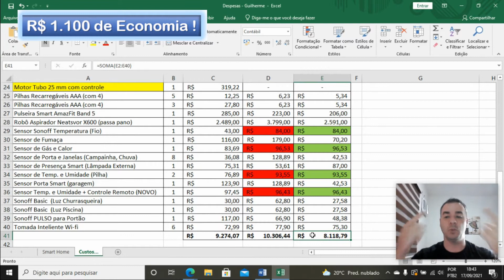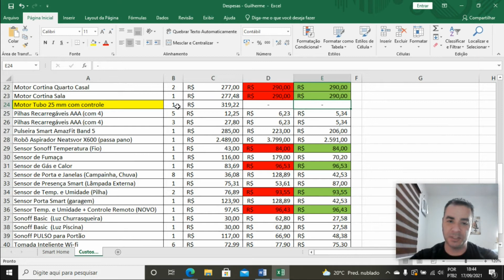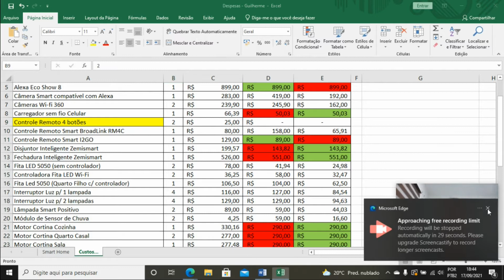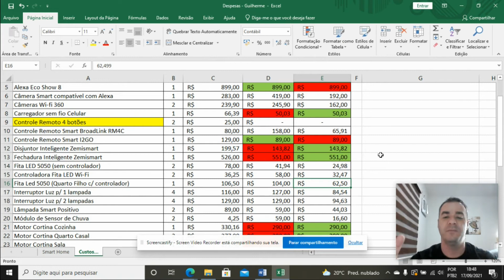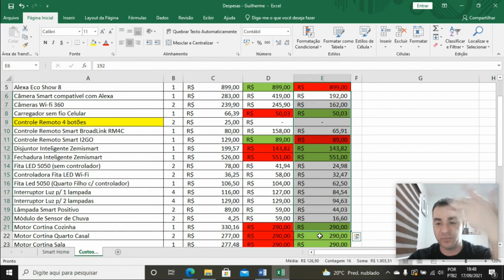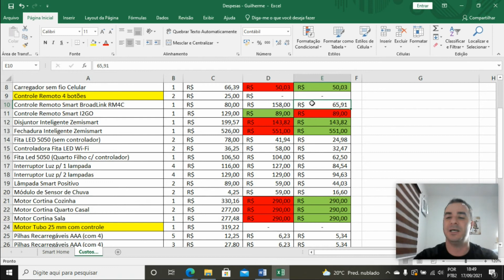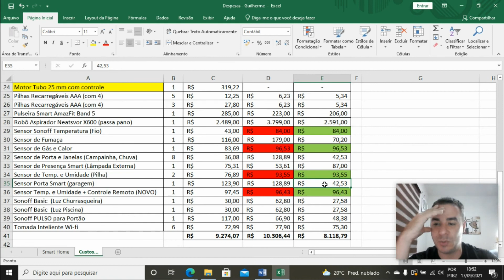Dicas para você ECONOMIZAR com a sua Casa Inteligente | Não COMETA ERROS na hora de comprar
Fála pessoal do canal Gui Casa Inteligente!

Depois de muitos pedidos, estou realizando um vídeo mostrando vários itens de casa inteligente que possuo, descrevendo com detalhes QUANTO eu gastei, quais os ERROS que cometi, como você ECONOMIZAR evitando tais erros, mostrando a DIFERENÇA de comprar na CHINA pelo ALIEXPRESS e aqui no Brasil pela AMAZON, entre outras experiências que tive.
Entendo que, compartilhando elas, posso ajudar quem está entrando nesse meio agora e até mesmo quem já tem uma casa inteligente com vários itens.
Bora então para o vídeo? Espero que gostem, larga logo o dedo ai no LIKE !

🔥 ► Compre sua Alexa (loja oficial 12x sem juros)
Amazon ECHO DOT 3ª Geração
Amazon ECHO DOT 4ª Geração
Amazon Echo SHOW 8

► Produtos de Casa Inteligente – COMPRA NA AMAZON
Robô Inteligente que Varre e Passa Pano
Alarme Positivo Casa Segura
Tomada Smart Wi-Fi 16 amperes
Interruptor smart Wi-Fi
Interruptor de parede Wi-Fi
Lâmpada RGB Wi-Fi para Alexa
Fita LED compatível Alexa ou Google
Câmera rastreamento c/Alexa e Google Home
Sensor de Fumaça
Controle Remoto IR Wi-Fi
Sensor de Presença Wi-Fi
Sensor de Portas ou Janelas Wi-Fi
Sonoff PULSO Portão Garagem
Módulo/Placa do Sensor de Chuva

► Produtos de Casa Inteligente – COMPRA NO ALIEXPRESS
Controle IR+Temp+Umid no AliExpress
Interruptor smart Wi-Fi
Fechadura Digital Wi-Fi Zemismart
Sensor Temperatura e Umidade
Motor de Cortina Wifi Zemismart
Sensor de Fumaça
Controle Remoto IR Wi-Fi BroadLink
Sensor de Vazamento de Gás